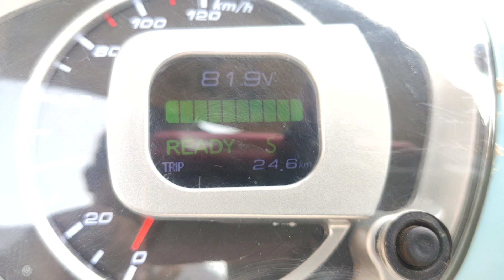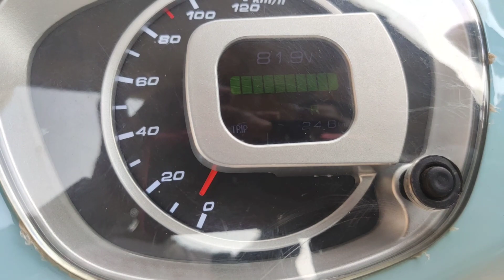part 5.# ELTHOR E-VEHICLE, Gear system, anti-theft alarm, 100%safty.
ELTHOR E-VHEHIC.